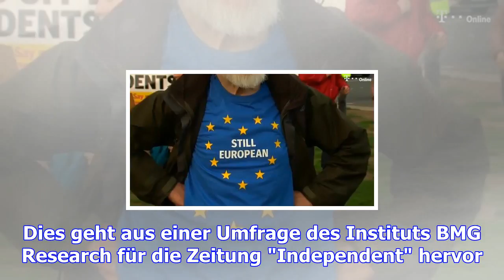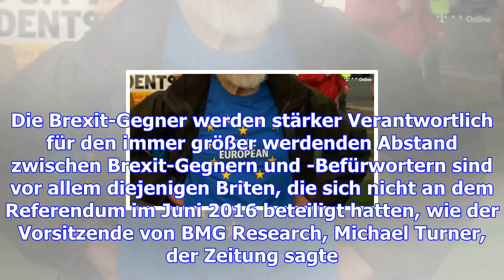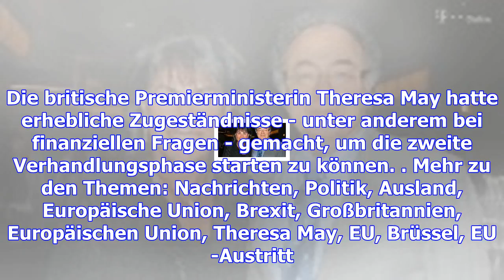Viele briten wollen bleiben: mehr als die hälfte bedauert brexit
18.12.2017, 10:25 Uhr | dpa Mehr als die Hälfte der Briten ist gegen den Brexit Mehr als die Hälfte ...